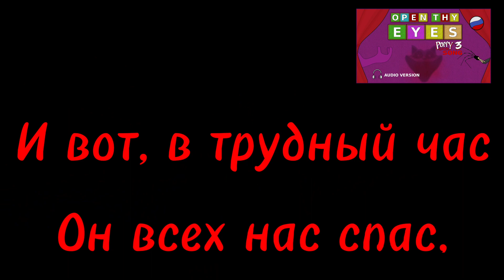Poppy Playtime 3 OPEN THY EYES But Russian [Short Version]